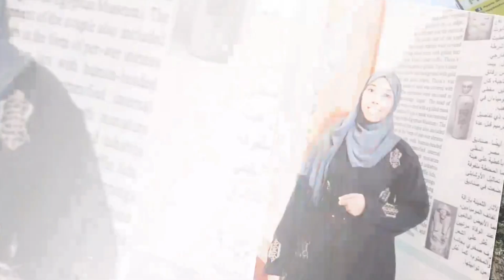DEG DEG CAAISHA WIILKII SAAXIB KEED MIYAA DILAY OGOOW, DHACDO XANUUN BADAN 😭😭